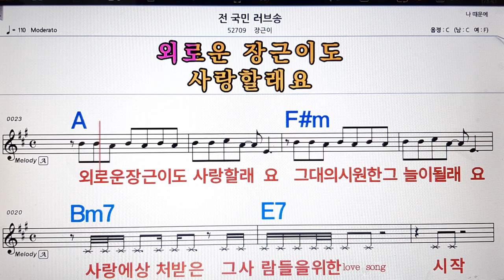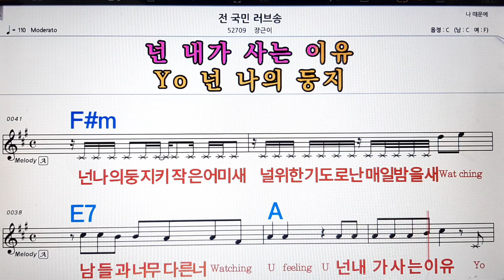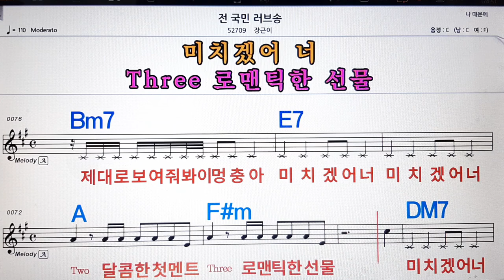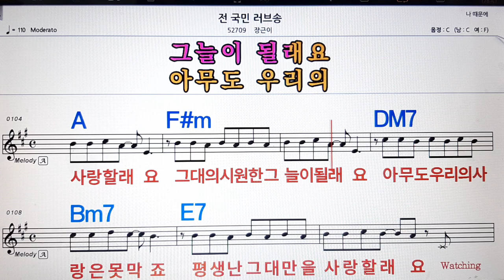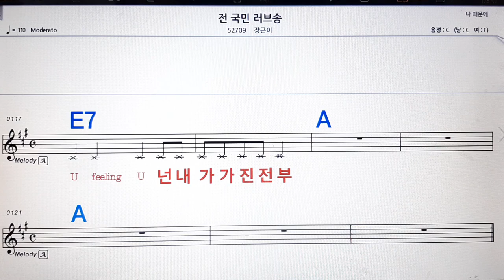전국민 러브송/장근이💋노래방, 악보,반주, 가라오케 ,코드, 가사 .💖Karaoke, Sheet music ,Chord, Lyrics ,MR